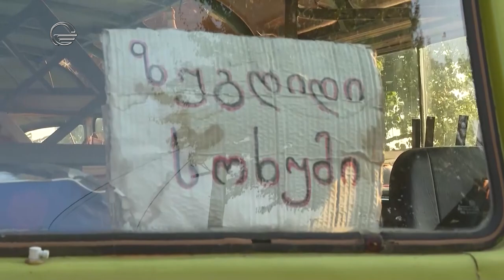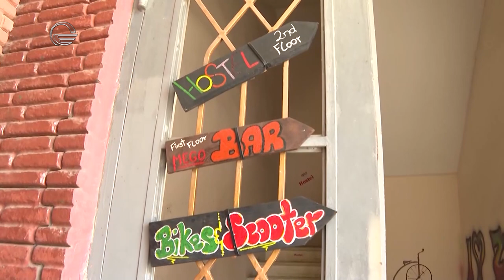სპეციალურად „სხვა რაკურსისთვის“ მომზადებული სიუჟეტი - თეონა კვარაცხელია | ჟურნალისტი